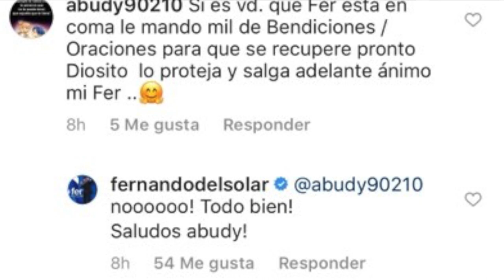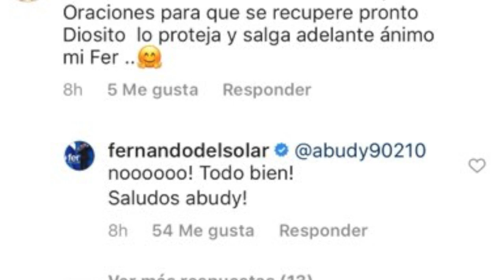¿ FERNANDO DEL SOLAR ESTA EN COMA?